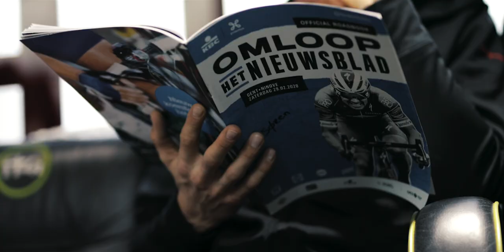A double podium finish | Omloop Het Nieuwsblad 2020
Join us InsideOut from the opening race at the classics, Omloop Het Nieuwsblad OHN20, where after some great teamwork we secured two podium finishes!

Floortje Mackaij took third place in the women's race while Søren Kragh Andersen equalled her result in the men's race - making for a great start to Team Sunweb's classics campaign.